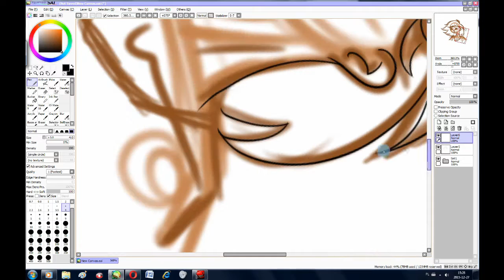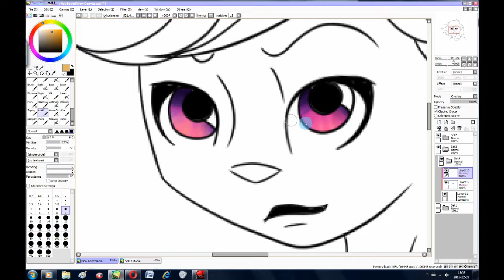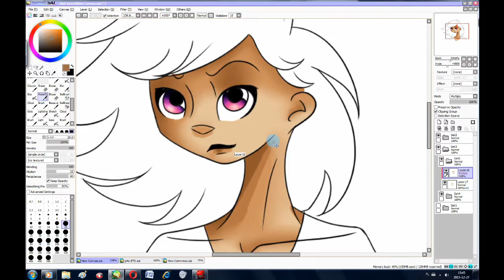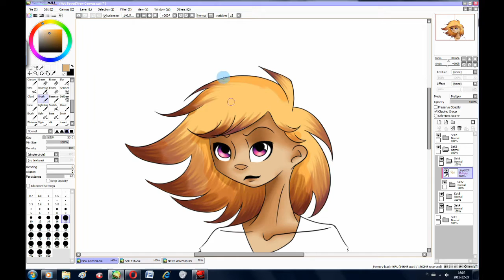Avia - Speed Paint